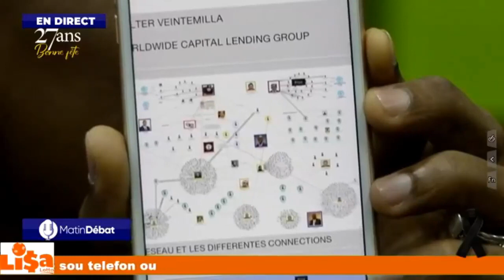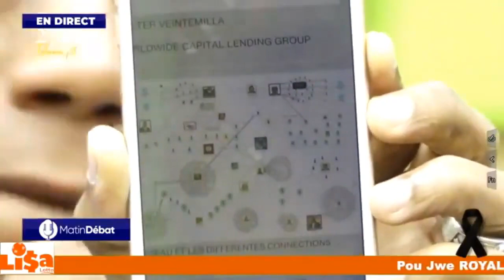LOUKO DESIR Bay Yon Dènye DOSYE La Tout MOUN Sezi CHÈF SEKIRITE P. JOVENEL La Bay Tout VERITE